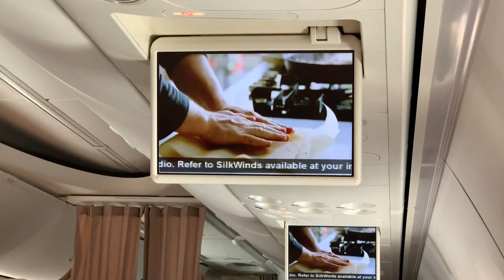So Sweet! Pre Wedding Photoshoot In Yogyakarta | Mr & Mrs Chrisnanta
One day photoshoot in Plaosan Temple, Kota Gede & Jetis Yogyakarta Indonesia